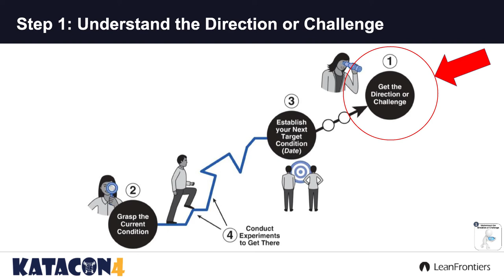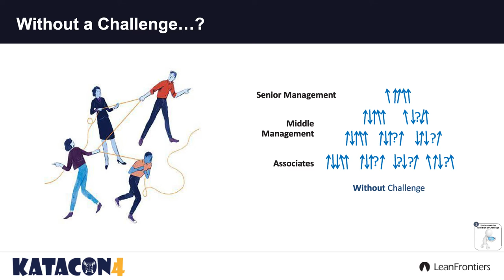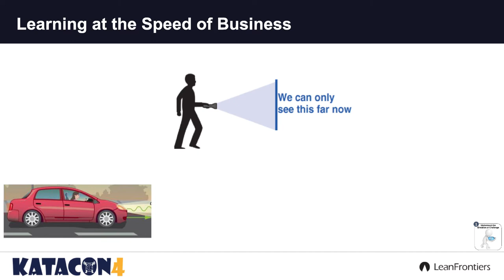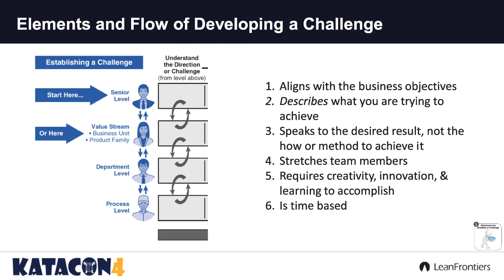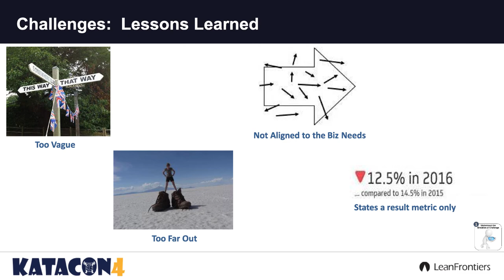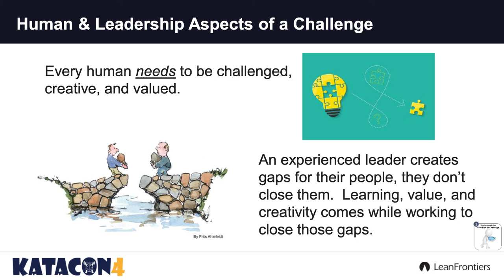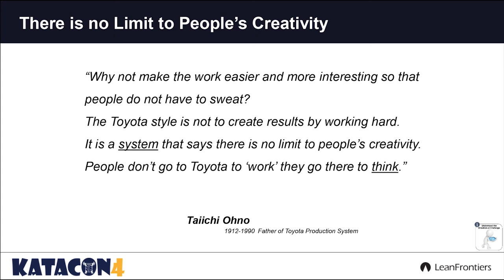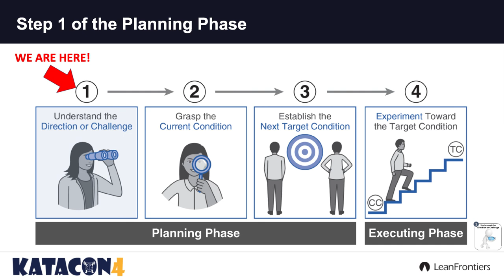2018 Toyota Kata Summit - Keynote Step 1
Presented by Julie & Scott Simmons at KataCon4. Join us at KataCon5, February 18-19, 2019, Savannah, GA.